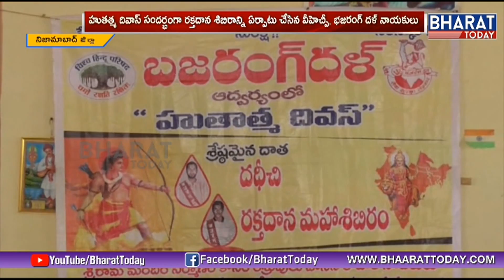Nizamabad: VHP and Bajrang Dal Blood Donation Camp At Armoor | Hutatma divas | Bharattoday